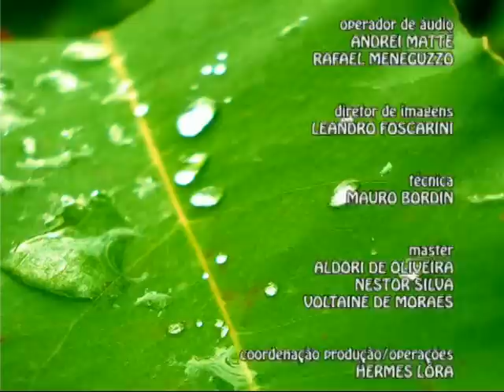Armazém UCSTV - 19/10/2012 - Bandeirantes